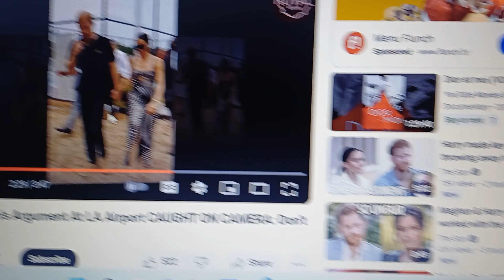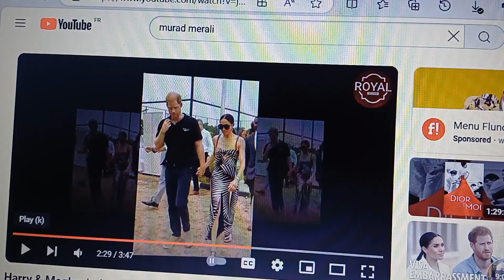MEGHAN & HARRY BODY LANGUAGE SAYS THIS...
The following photos and/or footage are used under Section 107 of the Copyright Act 1976, which allows for the fair use of copyrighted materials for purposes such as criticism, comment, news reporting, teaching, scholarship, and research. The author of this video is expressing her opinion under the First Amendment